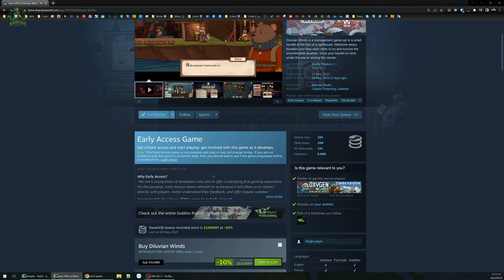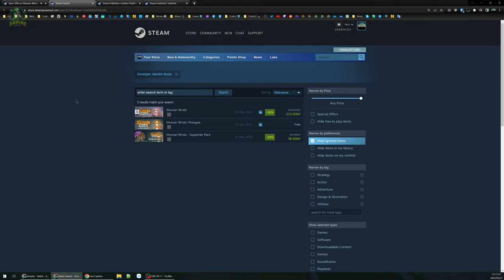Diluvian Winds #1 - Khai hoang lập mỏ, xây dựng thị trấn ngọn hải đăng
Diluvian Winds

Diluvian Winds là một game xây dựng vừa Early Access vài ngày trước, người chơi sẽ quản lý một ngọn đăng già cỗi và từng bước xây dựng, phát triển vùng đất hoang sơ thành 1 thị trấn sầm uất.
Game có cơ chế quản lý tài nguyên, xây dựng kết hợp với nền đồ hoạ ấn tượng nên đã đạt được đánh giá cao trong vài ngày đầu ra mắt. Một phần điểm yếu là giá game hơi cao dù là ở phiên bản EA và âm nhạc chưa đầu tư nhiều.

00:00 - Giới thiệu game
02:11 - Chương 0 - Cơn sóng đầu tiên
43:47 - Chương 1 - Vượt qua nghịch cảnh
02:02:12 - Chương 2 - Nâng cấp thị trấn